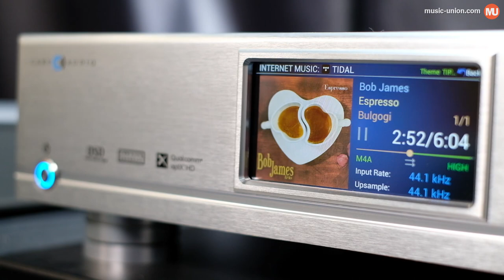參加遊戲 贏Bob James演奏會入場券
兩屆格林美得獎爵士樂大師Bob James將於2019年2月27日來港，於香港海洋公園舉行一場Bob James Trio爵士演奏會。

主辦單位Evolution Ltd.將送出兩套共四張門券給大家，參加辦法如下：

第二步: 分享Evo88的活動帖到自己的Facebook wall(並設定成公開帖) 及 Tag兩位朋友

第三步: 拍攝一張你的音響組合及相片當中需要有一張爵士樂(Jazz)唱片，然後上載到Evo88的活動帖

勝出者將會於2019年2月18日6:00 PM (UTC+8) 在Evo88的Facebook專頁中公佈。